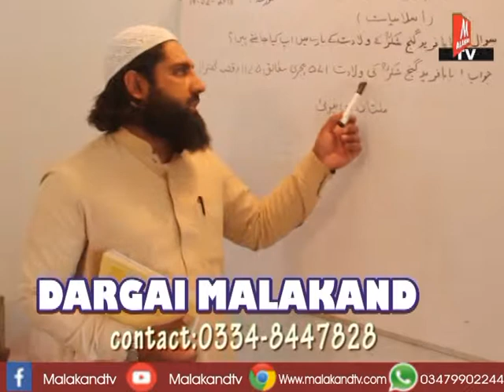PATE MALGHALARE Programme in UAE پټې ملغلرې په متحده عرب آمارات کښې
تاسو د ملاکنډ ټی وی په زړه پورې ،معیاری او ښکلی پروګرامونه په لاندې لنکونو کتلے شئ
زمونږ پروګرامونه پخپله هم اوګورئ او شیئر ئے هم کړئ .
زمونږ یوټیوب چینل سبسکرائب کړئ
په ویډیو کمنټس خامخا اوکړئ